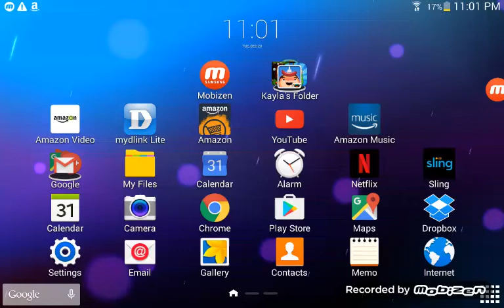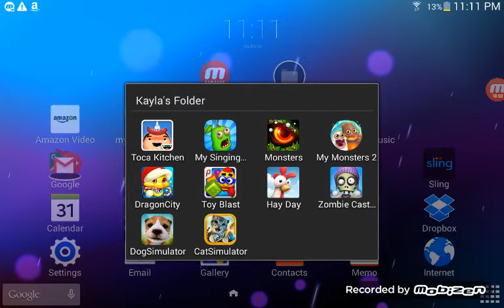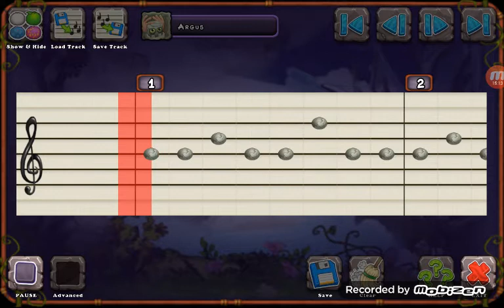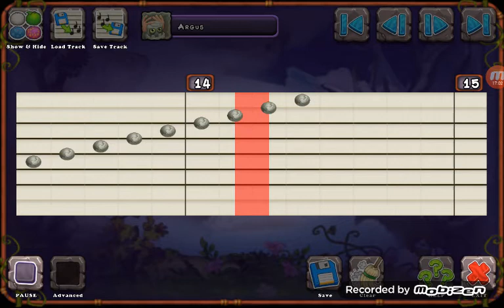My singing monsters #5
I play my singing monsters again!